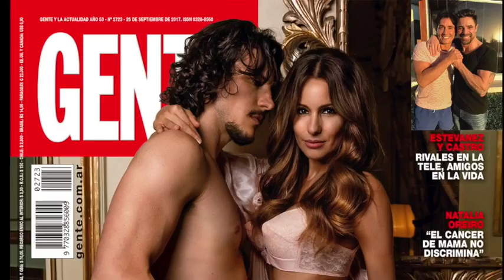REVISTA GENTE. 26/09/2017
Esta semana, Pampita en tapa: "A la hora de desear no tengo límites". Además; Sebastián Estevanez y Luciano Castro, Natalia Oreiro, el terremoto de México y Carla Quevedo.